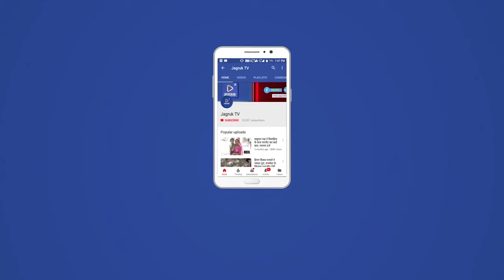राजसमंद : तीसरी लहर की आशंकाओं के बीच आरके अस्पताल को 8 और आईसीयू बेड मिले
देश व राज्य में कोरोना की तीसरी लहर की आशंकाओं के बीच आरके जिला चिकित्सालय के अरईसीयू में राज्य सरकार की स्वीकृति पर 55 लाख रुपए की लागत से 8 और नए बेड लगा दिए गए हैं। इसके साथ ही जिला अस्पताल में आईसीयू में अब कुल 25 बेड हो गए हैं, जिससे यहां अब एक साथ 25 जनों को भर्ती कर उपचार किया जा सकेगा। बेड स्थापित होने के बाद नगर परिषद सभापति अशोक टांक ने भी अस्पताल पहुंचकर इसका निरीक्षण किया।

सभापति टांक ने बताया कि शहर के जिला अस्पताल में पूर्व में मात्र 12 आईसीयू बेड ही थे। इस पर पूर्व में कोरोना की आई दूसरी लहर के दौरान यहां राज्य सरकार ने 5 बेड स्वीकृत किए, जिस पर यहां 17 बेड हो गए थे। वहीं, बाद में विधानसभा अध्यक्ष डॉ. सीपी जोशी और पूर्व चिकित्सा मंत्री रघु शर्मा ने नगर परिषद के शपथ ग्रहण समारोह के दौरान जिला अस्पताल में जल्द ही 8 और बेड उपलब्ध करवाने की घोषणा की थी। उन्होंने बताया कि उसी घोषणा के तहत उनके प्रयासों से राज्य सरकार ने आरके जिला अस्पताल को अब 8 और आईसीयू बेड प्रदान किए हैं। इन सभी नए स्वीकृत बेड को अस्पताल के आईसीयू में ऑक्सीजन सप्लाई सहित सभी सुविधाओं और जरूरतों से जोड़ते हुए स्थापित कर दिया गया है। इस तरह कोविड- 19 की संभावित तीसरी लहर से पूर्व अब जिला अस्पताल के आईसीयू में 25 बेड की सुविधा उपलब्ध हो गई है। इसको लेकर सभापति टांक ने आईसीयू का अवलोकन किया। इस दौरान अस्पताल के प्रमुख चिकित्सा अधिकारी डॉ. ललित पुरोहित ने उन्हें पूरी जानकारी दी। उनके साथ पूर्व पालिका अध्यक्ष नारायण लाल सुथार, पार्षद मांगीलाल टांक, हेमंत रजक, भगवती लाल कुमावत, नरेन्द्र पालीवाल, पुष्कर श्रीमाली आदि भी थे।

सभापति टांक ने ऑक्सीजन प्लाण्ट का कार्य भी देखा
सभापति टांक ने बाद में जिला अस्पताल परिसर में नगर परिषद की ओर से बनवाए जा रहे ऑक्सीजन प्लाण्ट के कार्य को भी देखा। इस दौरान कोरोना की संभावित तीसरी लहर की आशंका को लेकर इसके कार्य में आ रही समस्या का अधिकारियों को तत्काल समाधान करवाते हुए जल्द से जल्द काम पूर्ण करवा प्लाण्ट से ऑक्सीजन की आपूर्ति शुरू करवाने के निर्देश दिए